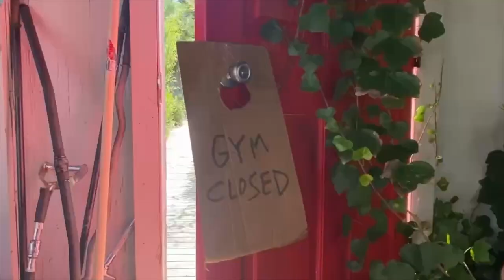Ain't There Anyone Here For Love? - Seth Sikes Fire Island Jane Russel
Credits for Ain’t there Anyone Here for Love?

Lyrics by Harold Adamson

Directed by Tony D’aLelio
SFX by Jason Lee Courson

Featuring Seth Sikes

Cast:
Michael Gomez
Noah Witke Mele
Thor Perplies
Jared Trujilo
Jon Tilli
Rob Kim
Khánh Lê
Jason Kemper
Keith Atchison
James Cote
Max Franz
Adam Overett
Phil Machine
Tim Dillon
Jack Aaronson
Kevin Patil
Sam Patil
Henry Harding
Brian Gatens
Tyler Beresford
Cyrus Copeland
Angelo DeSanto